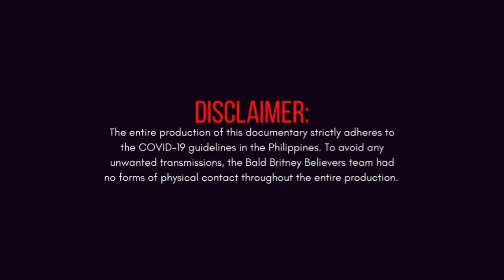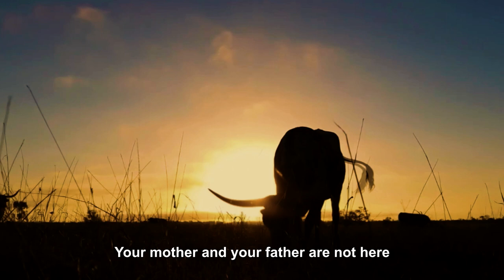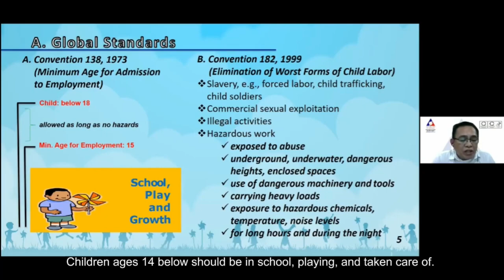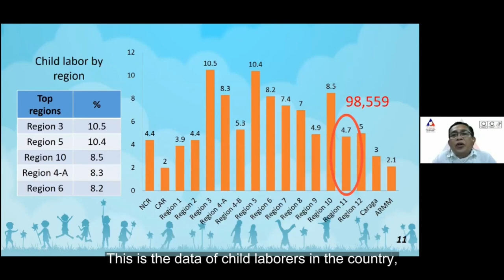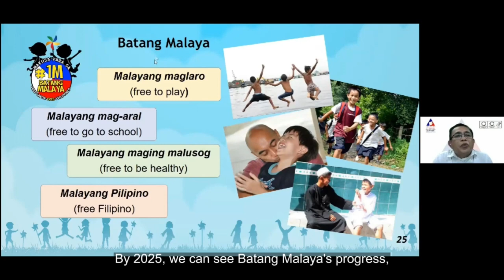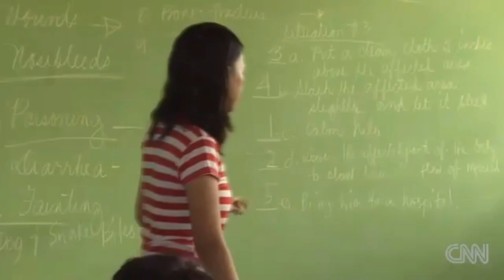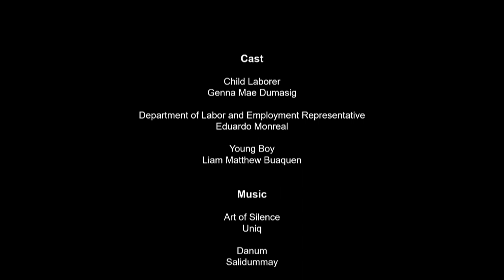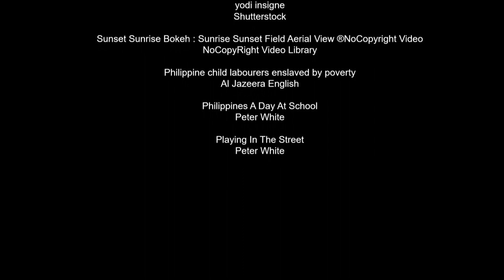LIHOK: CHILD LABOR IN THE AGRICULTURAL SECTOR (ADDUvocacy 2021) - SDG No. 1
“LIHOK: CHILD LABOR IN THE AGRICUTURAL SECTOR”

       According to United Nations Children’s Fund (UNICEF), an estimated 160 million children as of June 2021 is involved in child labor. An alarming 60% of these children work in one of the most dangerous sectors to work in at any age: agriculture.

      In the Philippines, agribusiness remains at the top where most of the child workers can be found, closing in at 58%. This is due to the fact that the country is blessed with many natural resources and land, and the many agri-research institutes found in the country. In-depth studies on the situation of child laborers in the Philippines conducted by ILO have shown that child workers are most prevalent in the sugar industry, with an estimate of 60,000 youngsters. The introduction of cheap sugar in the local market is mostly to blame for this. A video report published by ILO in 2012, showed the hardships of the working youth in the sugarcane industry. “It’s very hard to work here,” one of them says. “I’d rather go to school.” But school isn’t an option for any of them. Although it is illegal for these teenage hands to be working, they need it to sustain their families and put food on their plates. Children labor for long hours under extreme weather conditions, with hardly any tools to simplify their work. It exploits their childhood, physical, and mental health because of being exposed to hazardous work conditions that aren’t fit for their age. This will most likely affect them in the long run.

     THIS ADVOCACY DOCUMENTARY AIMS NOT ONLY TO EDUCATE OTHERS AND SPREAD AWARENESS ABOUT THIS ISSUE, BUT URGE THEM TO CONTACT GOVERNMENT LEADERS AND PEOPLE IN POWER TO NOT JUST PASS BILLS AND MAKE INEFFECTIVE LAWS BUT ALSO BACK IT UP WITH CONSISTENT LABOR MONITORING AND STRICT PENALTIES FOR COMPANIES WHO REFUSE TO ABIDE IT. THEREFORE, WE STAND BESIDE THOSE SUPPORTING ANTI-CHILD LABOR.

REFERENCES:

An in-depth study on the situation of child labour in the agricultural sector. (2002, March). International Labour Organization.
ro-bangkok/---ilo-manila/documents/publication/wcms_437052.pdf